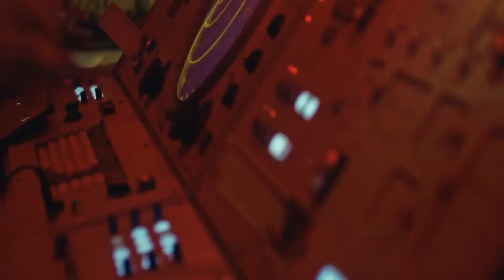Russia Ukraine War में कैसे Brahmos Missile ने मचाया है कोहराम | Putin | P-800 Oniks Missile